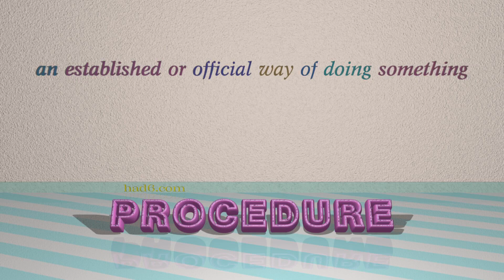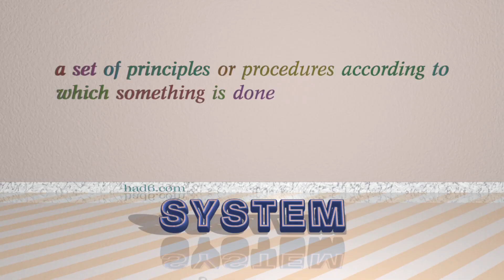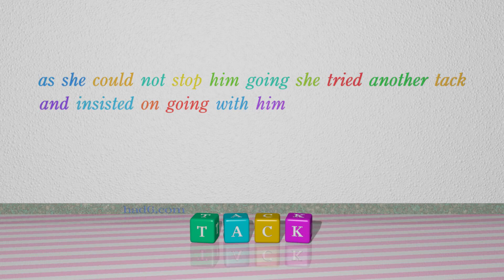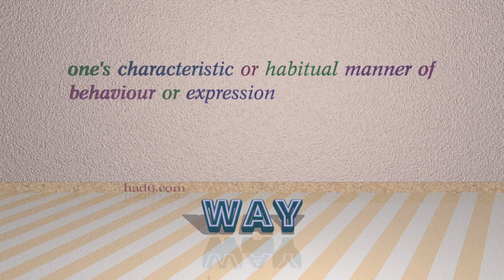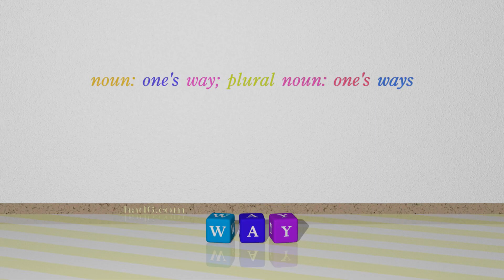policy - 10 nouns similar to policy (sentence examples)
This video examines policy as a noun. Here, 10 nouns, which have meanings similar to that of policy in standard English, are introduced through sentence examples. These synonyms help you to remember the meanings of this group of words for improving your vocabulary.